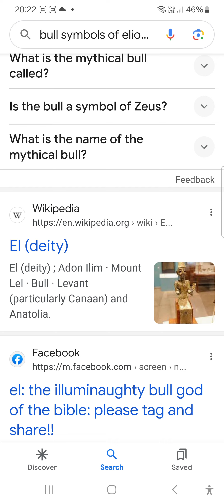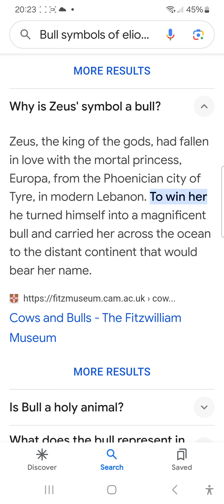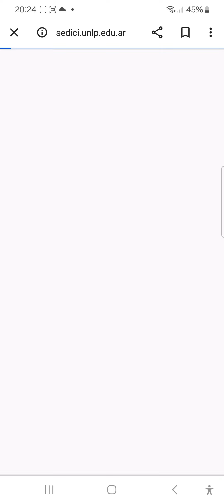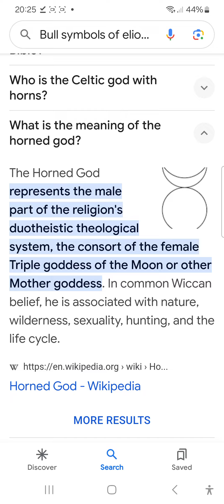BULL GODS SYMBOL.ZEUS/EL ELI-ON